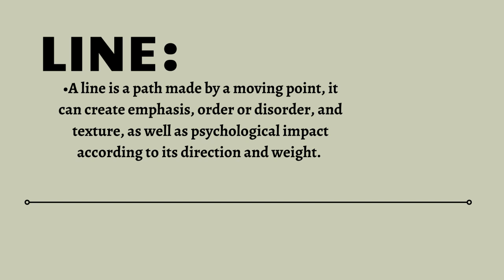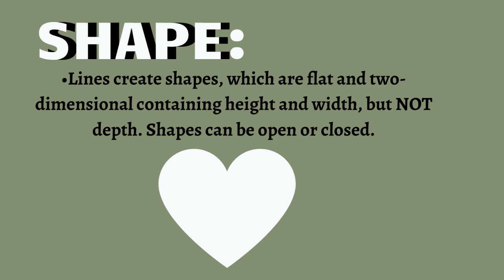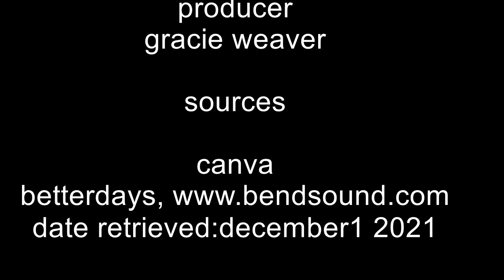Elements of Graphic Design - Gracie Weaver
The Elements of Graphic Design